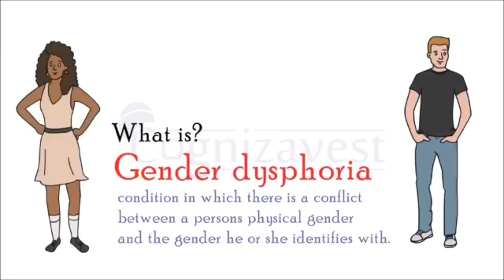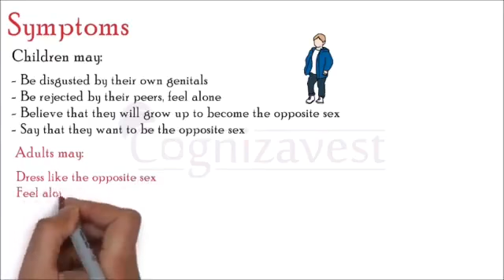What is Gender dysphoria?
Gender dysphoria (GD) is the distress a person feels due to a mismatch between their gender identity and their sex assigned at birth. People with gender dysphoria are typically transgender.

Learn More with Cognizavest!